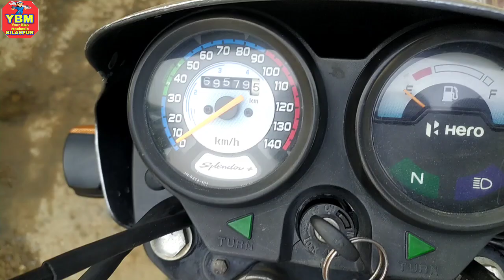splendor 3rd gear problem // splendor ke 3rd gear ko repair kaise karein / splendor gear box problem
splendor 3rd gear repair kaise karein

Bs6 advanced training course
(ध्यान रखें ये प्रोमो कोड केवल 31 मई 2022 तक valid रहेगा।

Obd scanner and data cable

Hero Splendor Data Cable

Bajaj Data Cable

splendor boss led headlight

Royal Enfield Led Headlight

1 year warranty with torque pro app

hero obd cable

bajaj & tvs data cable

mastech multimeter

How to work splendor bs6 actuator

Splendor bs6 fuel pump details

splendor wiring short circuit problem

Honda Activa Self Relay Problem
Honda Activa Staring Problem

Amazon Help Purchase link
Hero Obd Scanner Data Cable

Data Cable
Obd Scanner

Boya mic
Throttle Body Spray